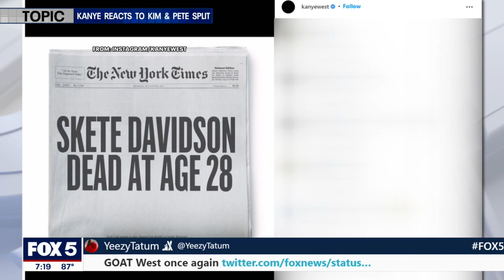LIKE IT OR NOT: Kanye reacts to Kim & Pete split | FOX 5 DC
Kim Kardashian and Pete Davidson have reportedly cut ties. Kim's ex Kanye recently responded to the news with an Instagram post poking fun at the breakup.